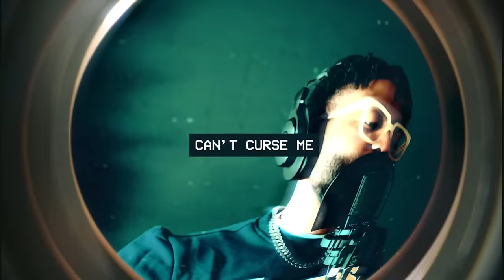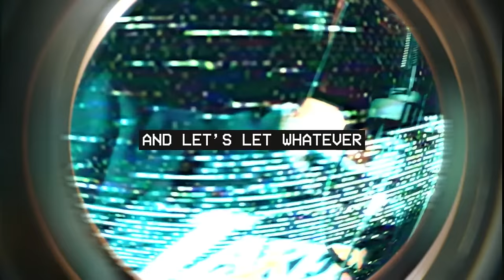Tina Campbell & Tim Ross! | GOD HAS YOU WHERE HE WANTS YOU!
LOVE YOU ALL!!! Pre order my book TODAY